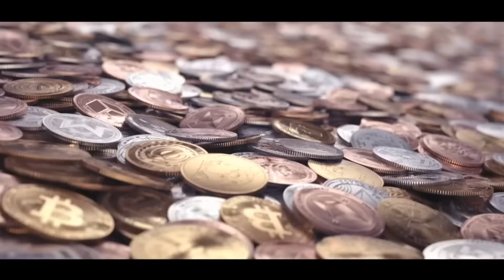Escavadeira reformando estrada